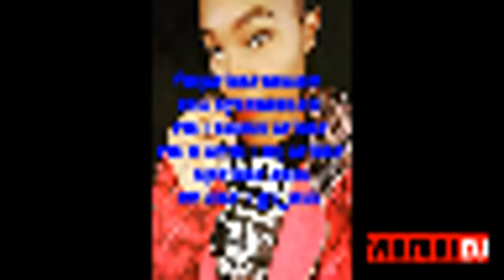KENYAN LOCAL MIXTAPE ROUNDS DINDANDA PARTY MASHUPS - DJ ARTHER 254 KE.